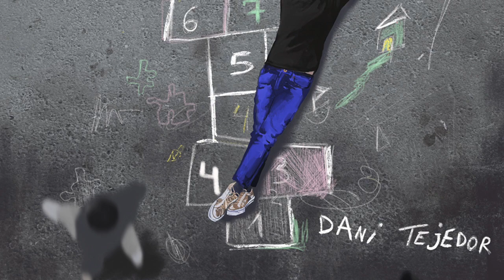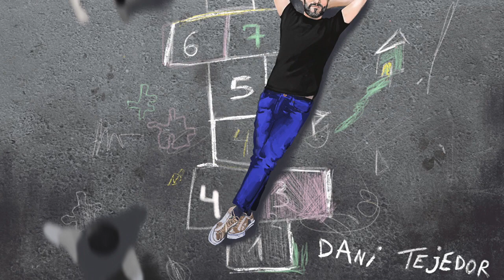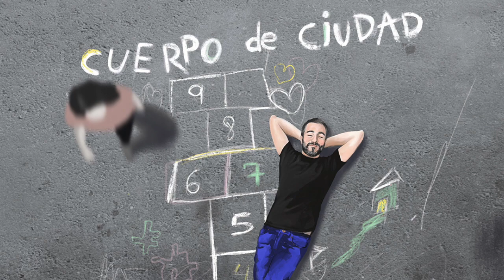Txoria Txori - Mikel Laboa AUDIO (Dani Tejedor)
Tema en audio perteneciente al disco "Cuerpo de ciudad" de Dani Tejedor. Música de Mikel Laboa, Letra de J.A. Artze. Escúchalo también en Spotify